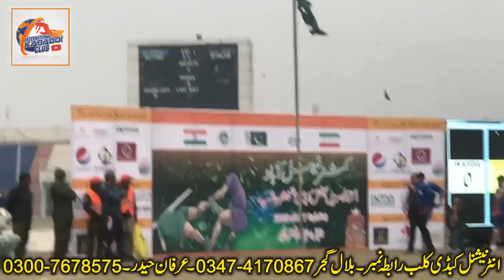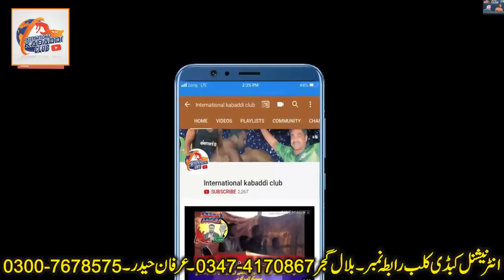Big kabaddi match 2019 shahsiq chasti Vs Sajjad Gujjar national kabaddi championship 2019